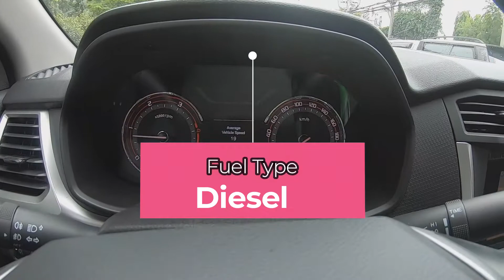S03E10 In The Midst of Jojo x Maxus T60 4x2 Pickup Truck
Join me in the new adventure of In the midst of Jojo goes to Municipality of Tanay, Rizal for some adventures with Maxus T60 4x2 pickup truck Maxus Philippines with his friends and to see the beauty of nature.